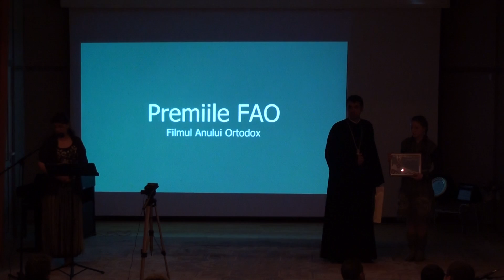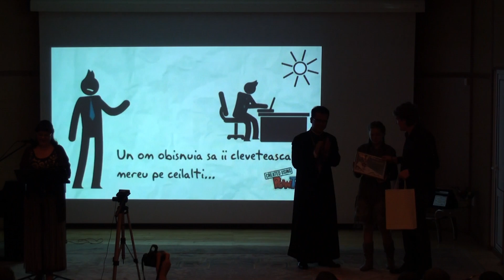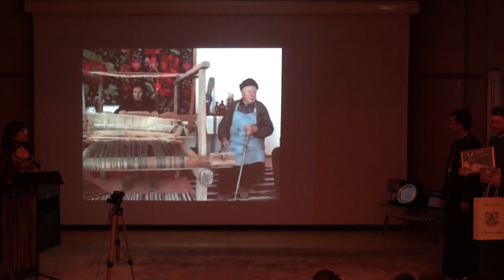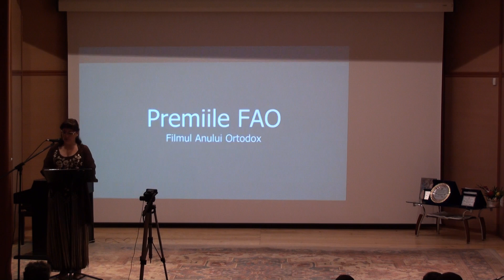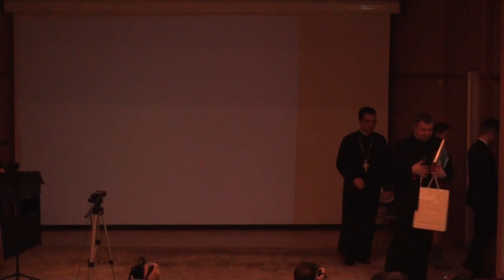Gala FAO 2015 - Filmul Anului Ortodox Editia a II-a - P3